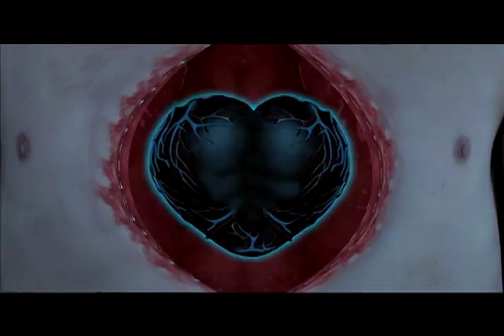Burning Brides - Lovesick video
Video for 'Lovesick' from the album Anhedonia by Burning Brides. Directed by Mark Brooks (Metalocalypse/Dethklok) 2008